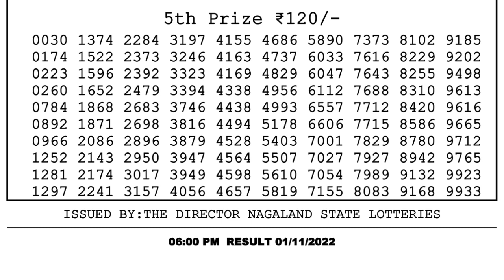Nagaland Lottery Sambad Live 6pm 01.11.21